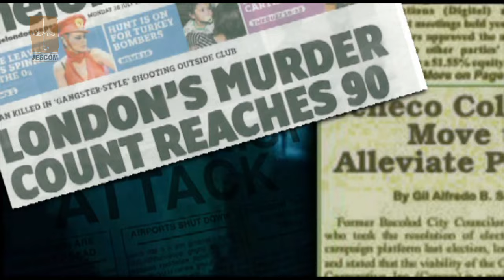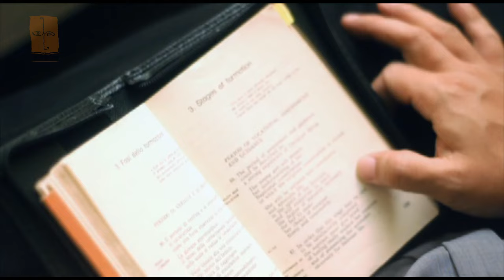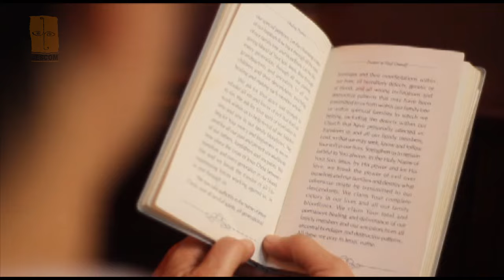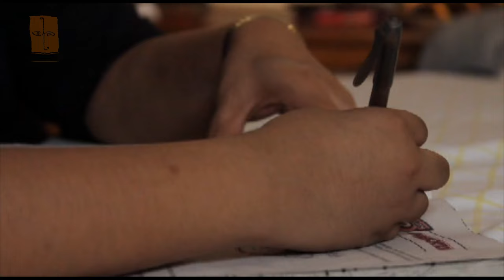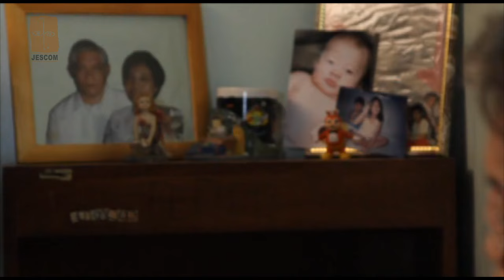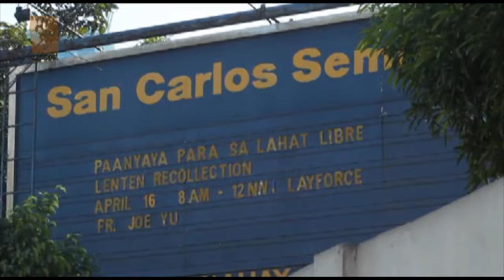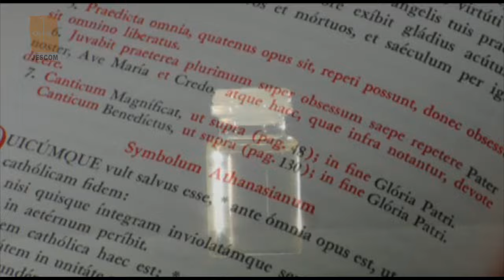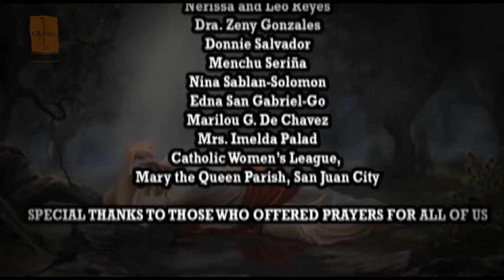Liwanag Sa Dilim, A Documentary on Exorcism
"Be sober and vigilant. Your opponent
the devil is prowling around like a roaring lion..."

Featuring Archdiocese of Manila's Exorcist, Fr. Jose Francisco Syquia, and Cardinal Luis Antonio Tagle, this documentary discusses the many questions and issues that surround one of the most controversial subjects in Catholic Faith -- the existence of demons and the authenticity of the Rite of Exorcism. True-to-life stories of demonic possession and oppression, among others, are told by the victims themselves, recalling their difficult struggles and how they have overcome their sufferings. Finally, the documentary takes an in-depth look into the theological foundations of the existence of the Devil and why the Vatican has an urgent call to guard against evil in today's modern world.